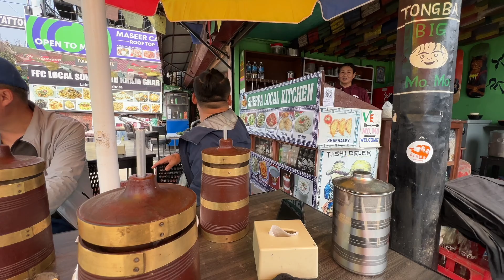李哥和高哥做的对与错？ 善财难舍 善财难收